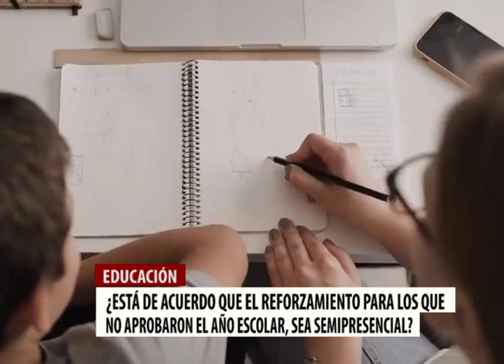Opinión ciudadana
Hemos consultado a la población si considera oportuna regresar a reforzamientos presenciales para recupera algunas clases, dado que aún estamos enfrentamos contagios por el virus y el retorno podría ser un poco arriesgado.